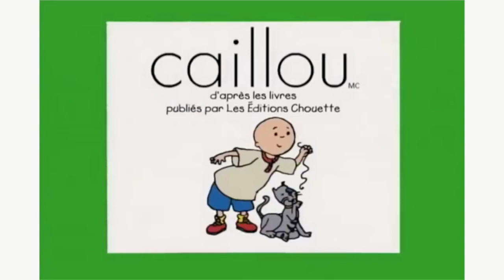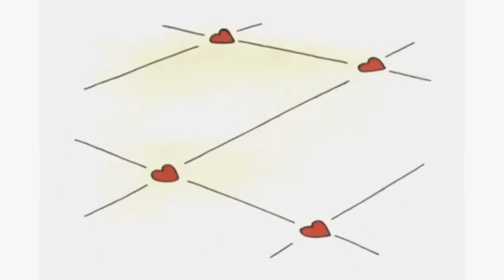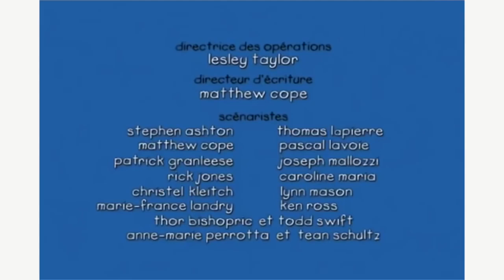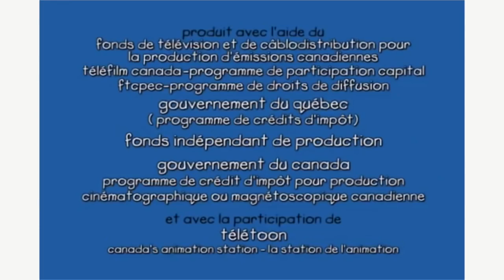Caillou en Français | Caillou se brûle la langue | dessin animé en entier | WildBrain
Bienvenue sur la chaine WildBrain en Français. Chaque jour, nous partageons des vidéos de Caillou, Mimi la Souris, Beet Party, Larva, Spookiz, Cracké, Robotboy, Num Noms, Oui Oui, Bernard et Hydro & Fluid.

WildBrain crée et diffuse des vidéos pour les enfants sur YouTube. Sur nos centaines de chaines adaptés aux enfants, WildBrain propose des classiques indémodables et des nouveautés qui aident les enfants à comprendre le monde d’aujourd’hui.
Quand vous cherchez WildBrain sur YouTube, vous êtes sûr de trouvez vos émissions préférées : Teletubbies, Yo Gabba Gabba!, Caillou, Slugterra, Peanuts, Johnny Test, Dans le jardin des rêves, Strawberry Shortcake, Sam le pompier, Bob le bricoleur, Om Nom, Sunny Bunnies, le Monde incroyable de Gumball, Shopkins, Larva, Madballs, Ben 10, Kiddyzuzaa, Ellie Sparkles et pleins d’autres.

Les chaines diffusent du contenu journalier ainsi que des diffusions en direct, des épisodes officiels et des clips.

Qu’aimeriez-vous voir sur WildBrain ? Dites-le nous en commentaire sous la vidéo.